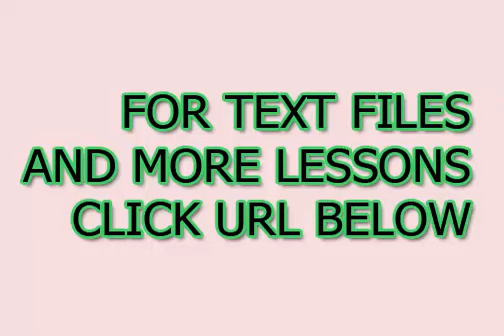Rusça okumak ve konuşmak Yazın